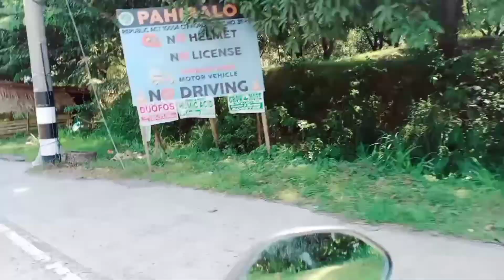San miguel church sto.tomas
Buhay provinsya farmers